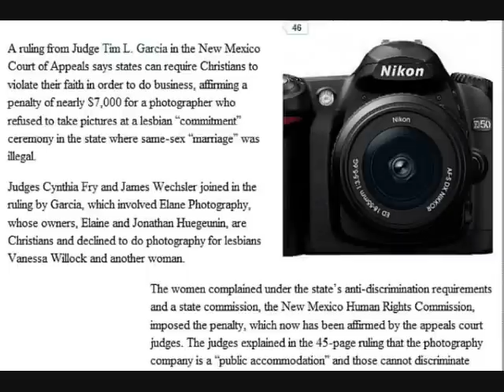Christian photographer was fined for refusing to take photos of Lesbians, setting up all business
Court: Christians can be ordered to violate beliefs

§ 107.Limitations on exclusive rights: Fair use Notwithstanding the provisions of sections 106 and 106A, the fair use of a copyrighted work, including such use by reproduction in copies or phonorecords or by any other means specified by that section, for purposes such as criticism, comment, news reporting, teaching (including multiple copies for classroom use), scholarship, or research, is not an infringement of copyright. In determining whether the use made of a work in any particular case is a fair use the factors to be considered shall include — (1) the purpose and character of the use, including whether such use is of a commercial nature or is for nonprofit educational purposes; (2) the nature of the copyrighted work; (3) the amount and substantiality of the portion used in relation to the copyrighted work as a whole; and (4) the effect of the use upon the potential market for or value of the copyrighted work.